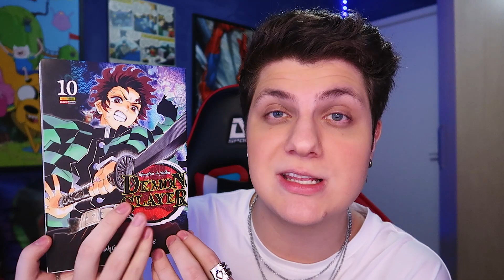FINALMENTE!! NOVO MANGÁ DE DEMON SLAYER É REVELADO!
Fala galera no vídeo de hoje eu vou contar pra vocês todas as informações sobre o NOVO MANGÁ DE DEMON SLAYER QUE FOI ANUNCIADO! Kimetsu Gakuen! Vai ser o nosso novo queridinho, junto com Kimetsu no Yaiba! Vem saber tudo sobre esse novo mangá no vídeo de hoje que ta completinho!❤️

✅ Twitterson - @SeteCR
✅ Face - rkaniak
✅ TikoTeko - rodrigokaniak

😱 Quer mandar uma pergunta pra ser respondida em vídeo? Manda com a # OTAKUCHEROSO nos comentários!